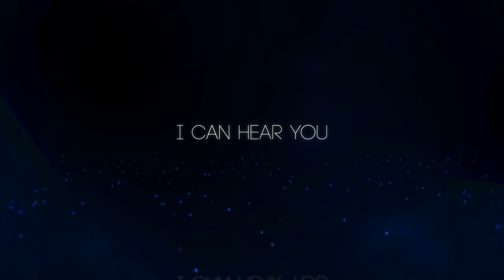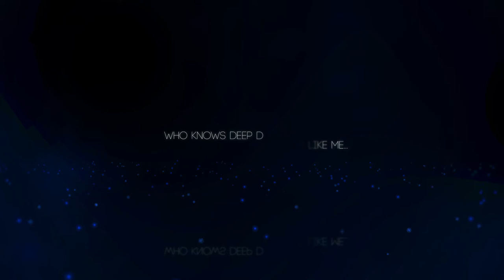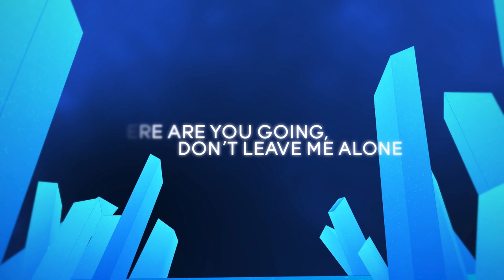Into the Unknown - Frozen II (ENGLISH MALE COVER)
CREDITS:
Vocals: Mark de Groot
Choir: Redyy
Animation: Miimzyu

Original song: Idina Menzel
Written & Composed by: Kristen Anderson-Lopez & Robert Lopez